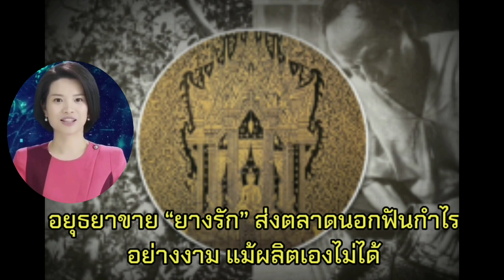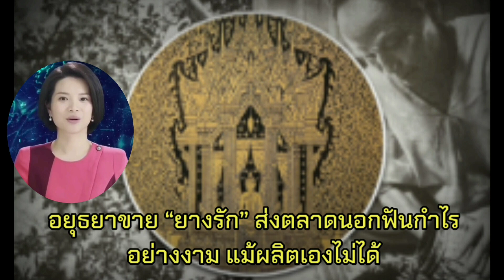อยุธยาขาย "ยางรัก" ส่งตลาดนอกฟันกำไรอย่างงาม แม้ผลิตเองไม่ได้